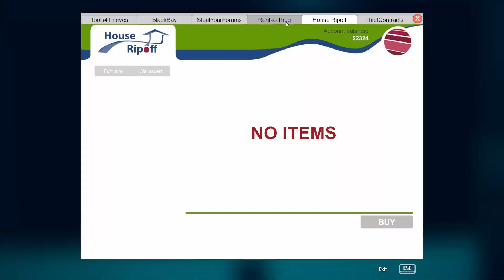Thief Simulator - Ep 2 : COPS ARE NOT PLAYING AROUND !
well i found out that the cops here are worse then the ones in gta v .
these guys straight up killed me cos i broke a window xD

Thank you all for Using Super Thanks Button BTW ! Cos of people like you i might be able to Keep Making content you like and improve !